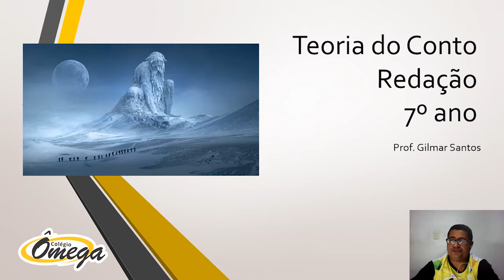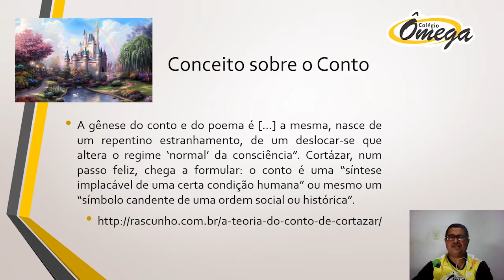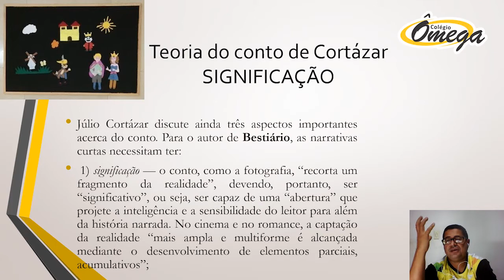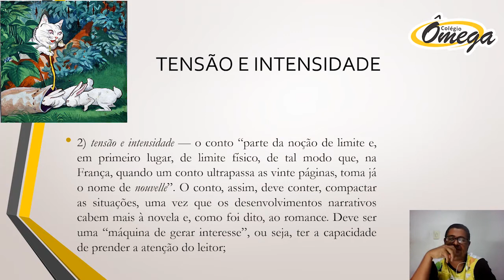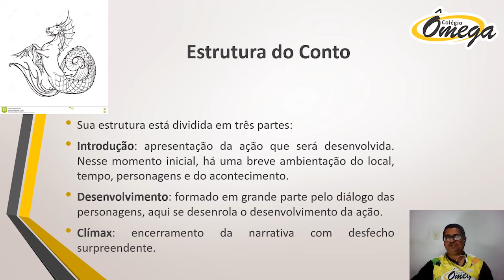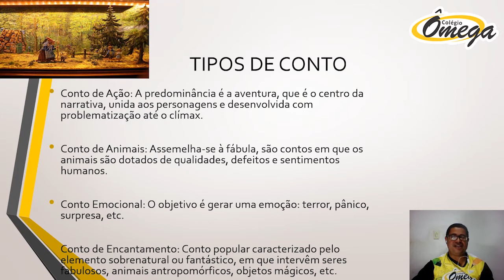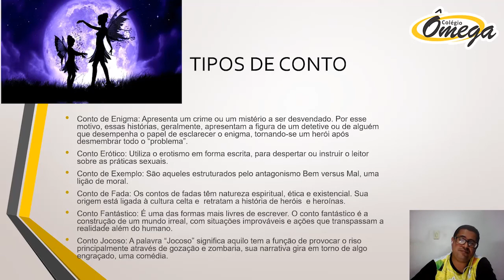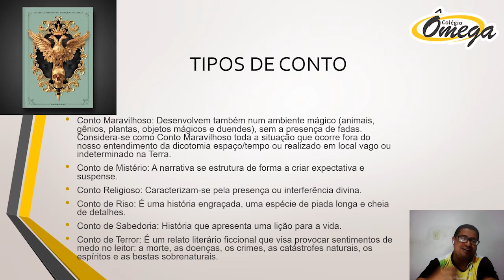7° ano Fundamental I REDAÇÃO Teoria do Conto 08/09/2020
7° ano   Fundamental I   REDAÇÃO   Teoria do Conto   08/09/2020